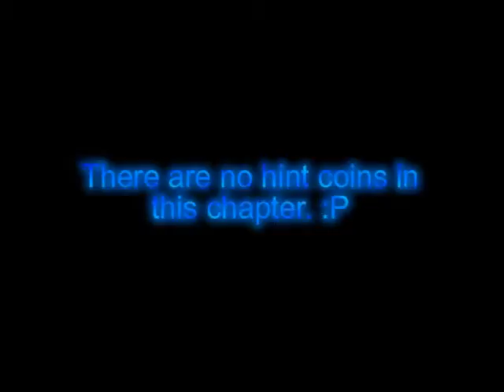Professor Layton Hint Coin Locations Guide: Chapter 8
Hee hee hee.